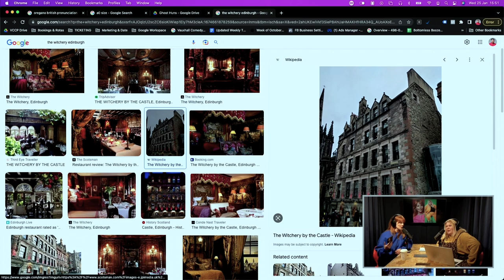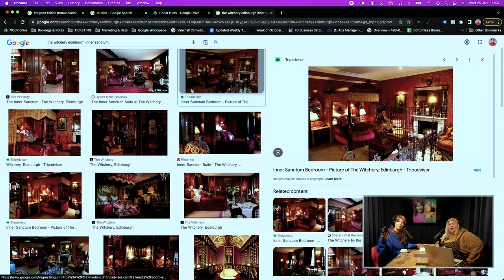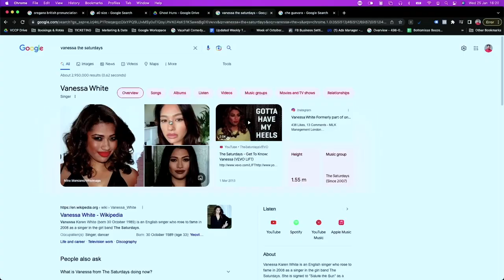LISTENER STORIES! Haunted Edinburgh, dead relatives in rural Argentina & A VERY SPOOKY PHONECALL!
Join comedians, basic huns and horror stans Hannah Byczkowski and Suzie Preece as they bring you the world's creepiest ghost stories. They get haunted so you don't have to!

Producer: Barney Lowe